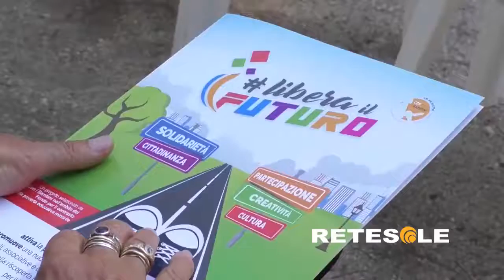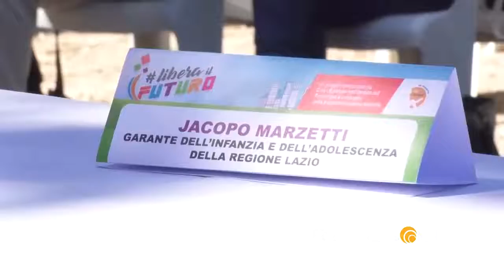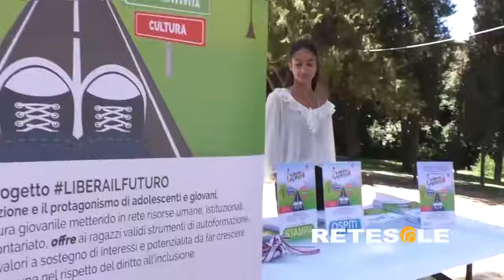ReteSole - Presentazione del progetto libera il futuro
ReteSole - Presentazione del progetto Libera il Futuro, selezionato con il Bando Adolescenza nell’ambito del Fondo per il contrasto della povertà educativa minorile. La conferenza stampa si è tenuta mercoledì 5 settembre alle ore 11:30 a Roma, presso “La Città in Tasca” – Spazio del Caffè Letterario (Parco degli Scipioni – Via di Porta Latina, 10).